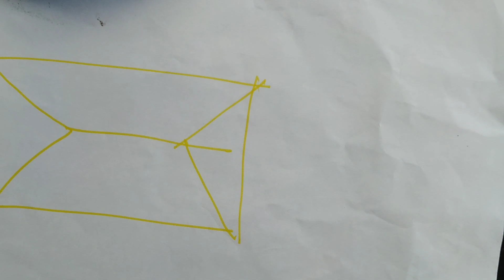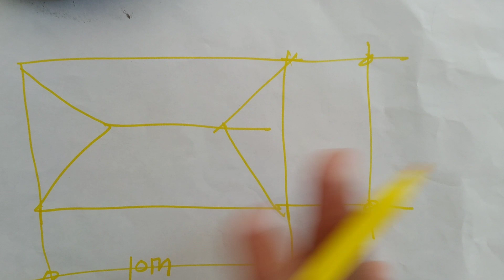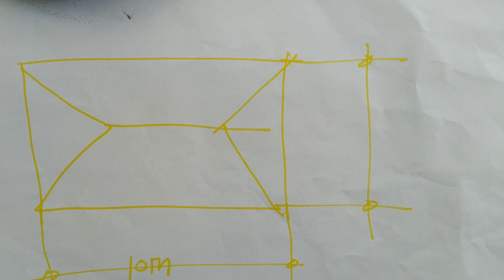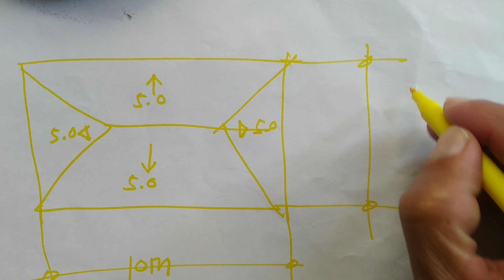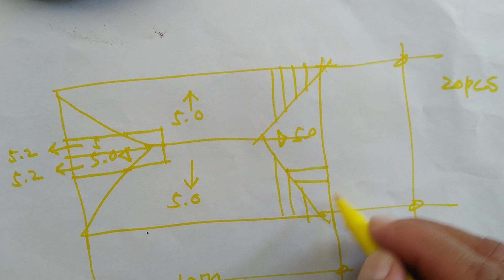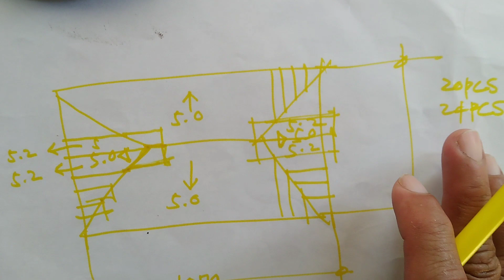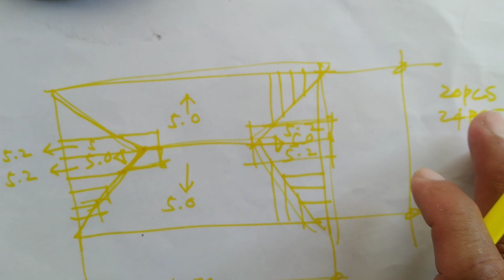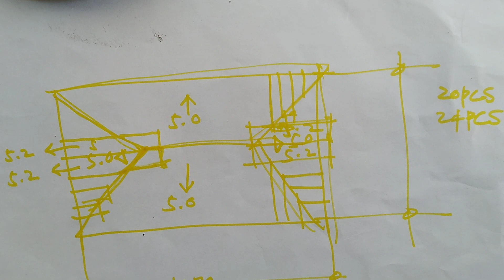SUBUKAN, ESTIMATE NA MADALIAN!